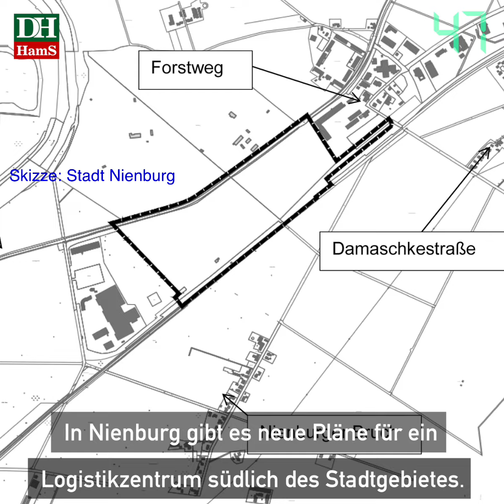DIE HARKE vom 30.12.2020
Hier ist die neue Ausgabe der HARKE Video-News mit den Themen für Mittwoch, den 30. Dezember 2020:

- Silvester in Corona-Zeiten
- Pläne für ein Logistikzentrum
- Immer mehr Restmüll
- Mehr Steuern für Landesberger
- Mordfall Korzen beginnt